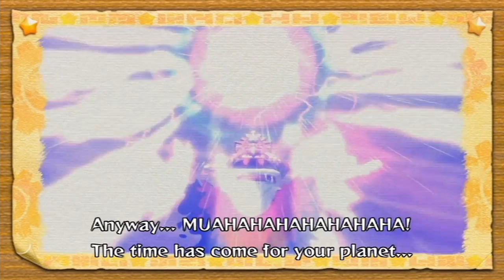Kirby's Return To Dreamland - The True Enemy [HD]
After defeating Landia, it turns out that Malogor was using Kirby and his friends the whole time to obtain the Master Crown from Landia in order to gain ultimate power.